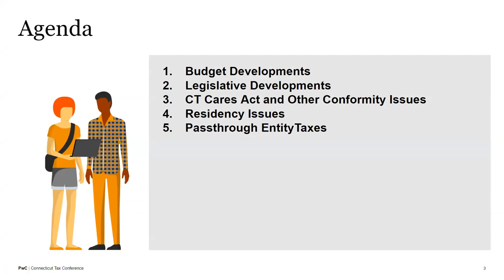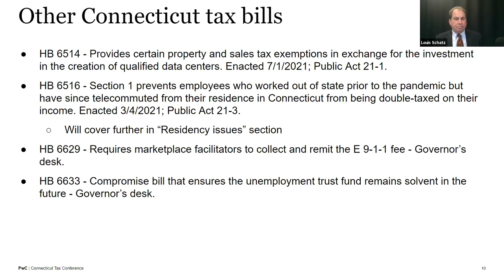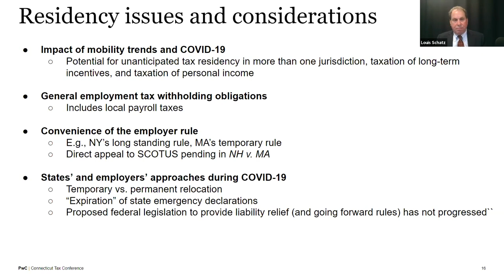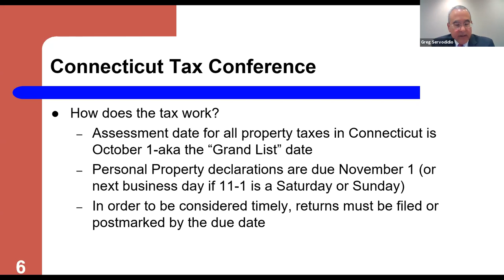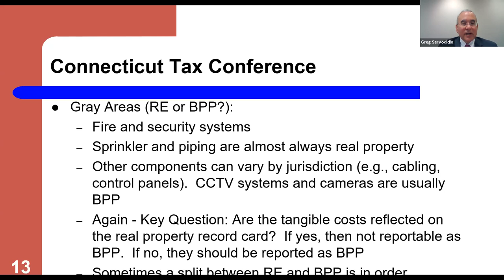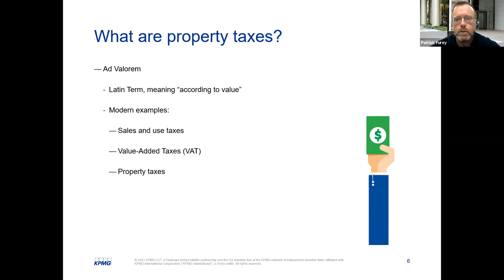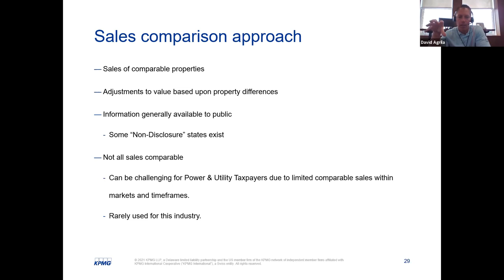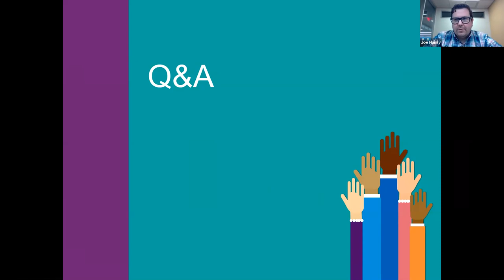CBIA's 2021 Connecticut Tax Conference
How did the 2021 General Assembly session impact your company's tax obligations? CBIA's June 15 Connecticut Tax Conference reviewed the latest tax developments.

State Department of Revenue Services commissioner Mark Boughton discussed the state's tax landscape and announcements that the agency made this year.

PwC tax partner Robert Ozmun and Shipman & Goodwin partner Louis Schatz provided information on the latest Connecticut tax developments.

Property tax issues were also addressed by with Pullman & Comley member and property tax and valuation department chair Greg Servodidio and KPMG partner Joseph Hainly, principals David Agrila, Patrick Furey, and manager Matt Burns.